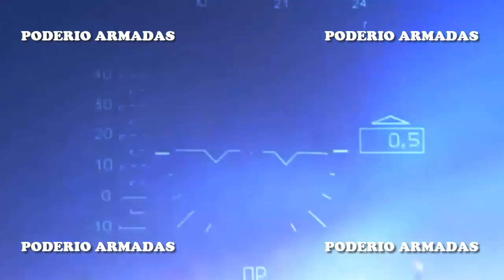"Ataques precisos al enemigo": Los helicópteros de combate rusos son una pesadilla para el enemigo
Este año, las unidades de la Fuerza Aérea de Rusia recibieron nuevos y modernizados helicópteros Ka-52M, Mi-28NM, Mi-8AMTSh-V, Mi-8MTV-5M y Mi-26T2V.
"El helicóptero de reconocimiento y ataque Ka-52 de acuerdo con su finalidad tiene excelentes características de vuelo (alta maniobrabilidad) en todos los modos de vuelo, excelentes capacidades de búsqueda y detección de objetivos, uso de armas de mayor alcance, así como un sistema de defensa fiable", dijo Romanov.
"El Ka-52 está equipado con el sistema de defensa activa L-370 Vitebsk, capaz de desviar misiles con cabezas buscadoras de infrarrojos lejos del helicóptero. La tripulación del helicóptero utiliza proyectiles C-8, misiles guiados Vihr y LMUR (misil guiado multipropósito ligero) con un alcance de hasta 14,5 kilómetros para atacar objetivos enemigos.
"Una característica distintiva del Ka-52 es su capacidad de ser utilizado para tareas especiales, que incluyen la emisión de información sobre la situación táctica en la zona de combate, la iluminación láser de objetivos a las unidades especiales que cooperan, la organización de las comunicaciones y la transmisión de información de inteligencia en cualquier momento del día", dijo el Ministerio de Defensa en sus informes.
Vladímir Popov calificó al Ka-52M como el helicóptero de reconocimiento y ataque más eficaz del mundo.
"La principal ventaja del Ka-52 es su inigualable maniobrabilidad. Esta cualidad mejora su capacidad de supervivencia y le permite lanzar ataques de precisión contra el enemigo. La modernización ha aumentado la capacidad del helicóptero para detectar objetivos y utilizar armas de alta precisión. Hasta la fecha, el Ka-52M es probablemente la mejor máquina de su clase", subrayó Popov.
El 24 de febrero de 2022, el Ka-52 fue objeto de un fuego masivo de MANPADS por parte de las Fuerzas Armadas ucranianas. Un total de 18 misiles fueron disparados contra el Ka-52. El helicóptero también fue atacado por la artillería antiaérea de tiro rápido. Sin embargo, los pilotos se salvaron gracias a su autocontrol y a su profesionalidad.
"Siguen siendo la tormenta de los tanques".
"Los helicópteros de combate rusos asestan ataques precisos contra el enemigo tanto de día como de noche.

Una nueva raza de perros-robot con inteligencia artificial podría ser el arma secreta de Estados Unidos